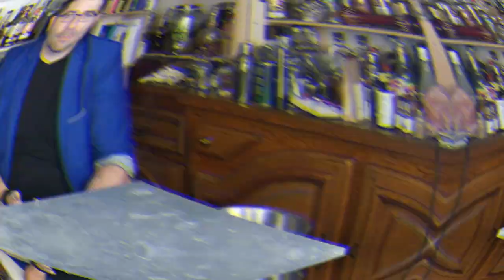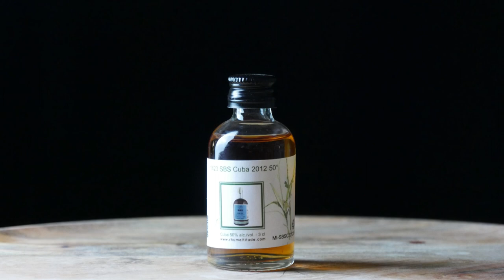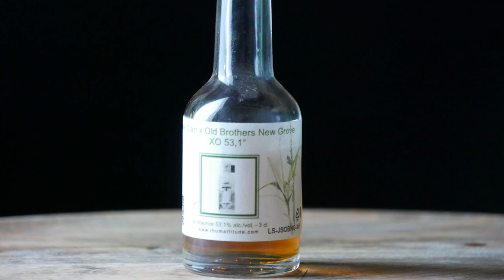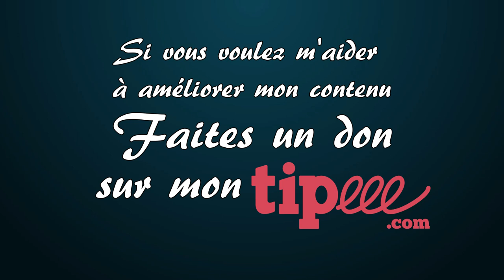Petites news et annonce pour le mois d'Août 2022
🥃 Salut, quelques petites news et des annonces aujourd'hui. Cela faisait longtemps que je n'avais pas fait de vidéos. J'ai eu beaucoup de soucis à régler et ils ne le sont pas tous. J'ai eu aussi beaucoup de travail. Ces derniers mois, j'ai travaillé dans une cidrerie, la ferme du Manoir du Val. J'ai beaucoup appris durant cette mission sur la fermentation et la distillation. Cela a été un travail passionnant, mais aussi épuisant. Je n'avais pas l'énergie de faire autre chose en rentrant du travail le soir.

Le Manoir du Val
Le Val, 27410 Mesnil-en-Ouche

Alors quels sont ces petites news que vous allez avoir dans cette vidéos ?

00:00 - Introduction
01:04 - La cidrerie du Manoir du Val
03:06 - Je teste les vidéos d'annonces
03:44 - La formation Petit Matelot est terminée
04:10 - Des dégustations au programme
05:49 - Nouvelle notation
06:59 - Je vais à nouveau organiser des soirées dégustations
07:36 - Les rhums que je vais déguster prochainement
08:31 - Série SBS pour cette semaine
09:31 - De l'exubérance pour la dernière semaine du mois d'Août
10:50 - Conclusion